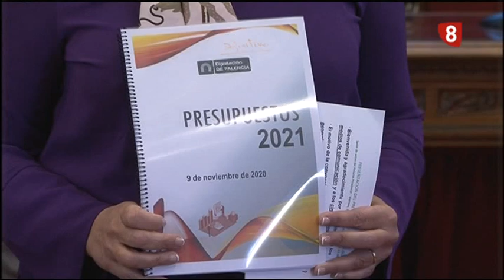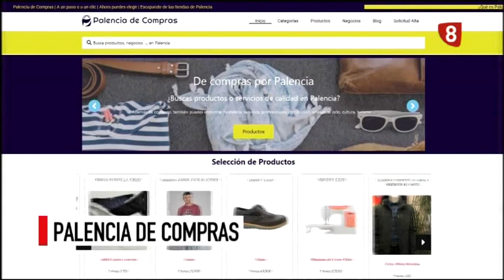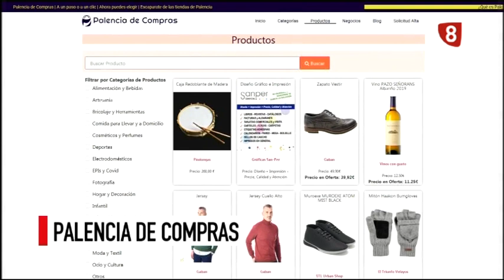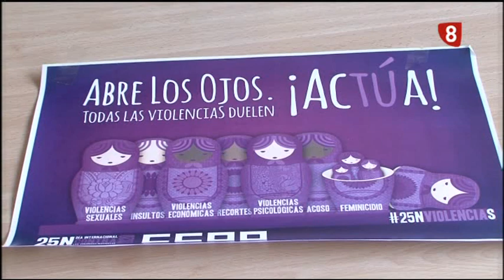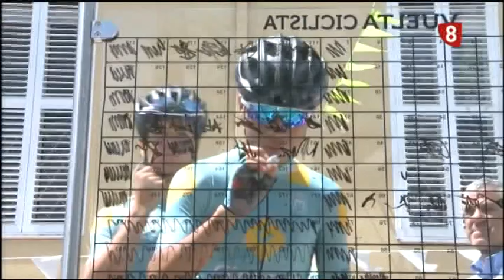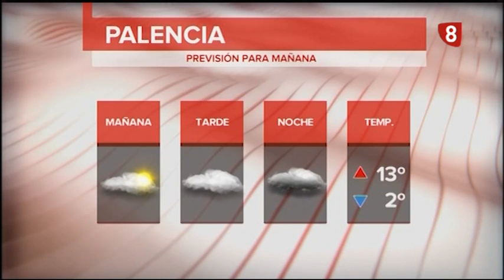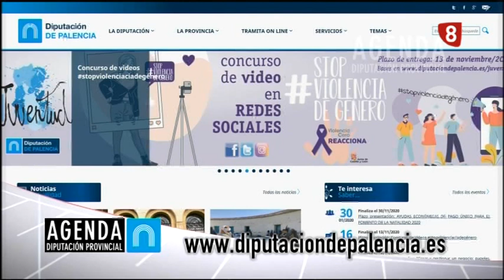Noticias 20:00h (24 noviembre 2020) La 8 Palencia CyLTV